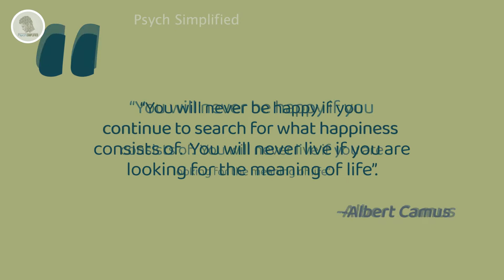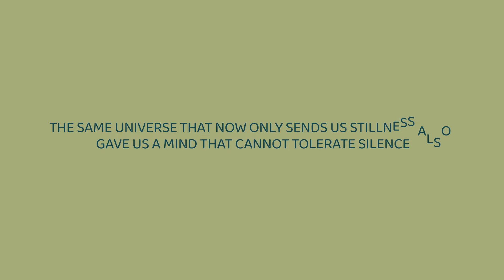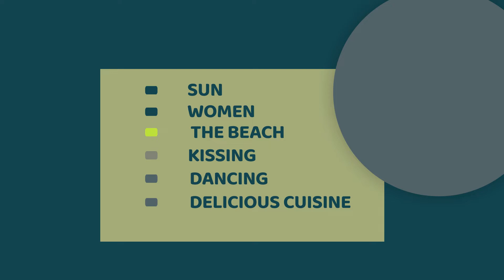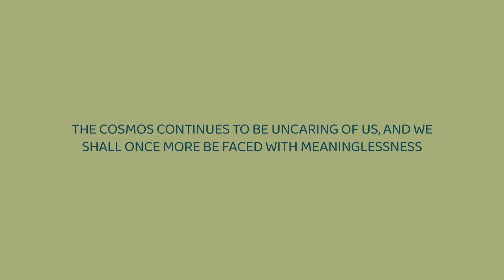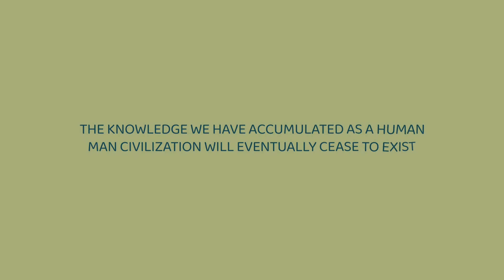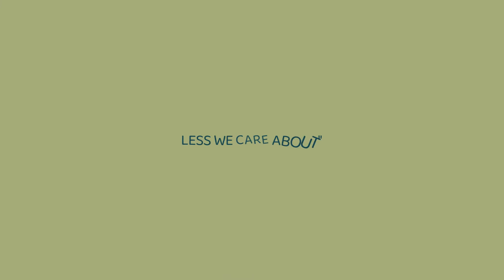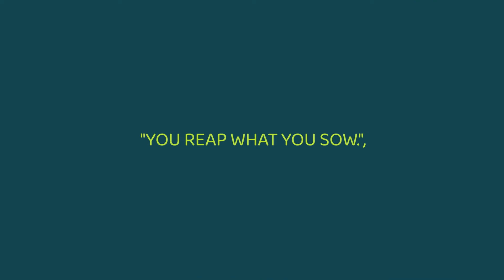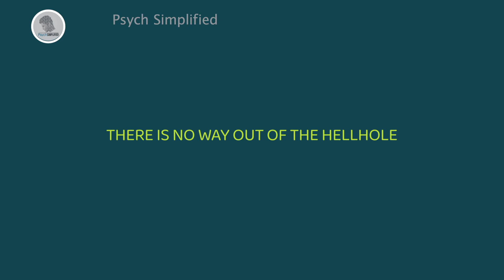If Life Has No Purpose, Why Live? Albert Camus. ( Dark Night Of The Soul )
“You will never be happy if you continue to search for what happiness consists of. You will never live if you are looking for the meaning of life”. -Albert Camus

Many people believe that a life without purpose is not worthwhile, and Albert Camus is one of those people who recognize this and addresses the issue head-on. As there can be no more significance in death than in life, he concludes that suicide has no use to us and shifts his attention to the issues of what makes life worthwhile. But he's not much assistance regarding what meaning we might find.